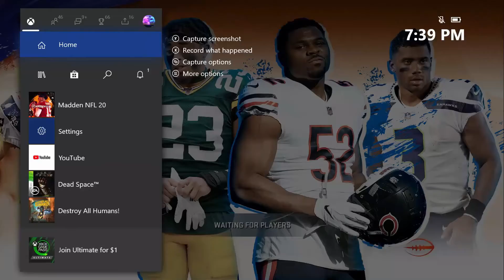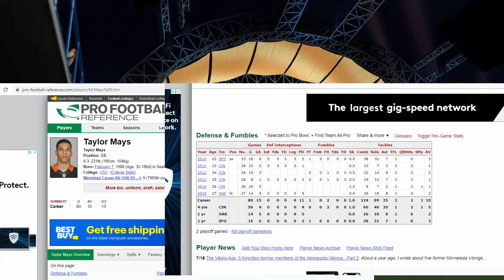|Playing Madden 20 One Last time| Ft.Kennydots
madden 20
madden 20 trailer
madden 20 the yard
madden 20 gameplay
madden 20 mobile
madden 20 beta
madden 20 rookie ratings
madden 20 beta gameplay
madden 20 face of the franchise
madden 20 mobile the yard

madden 21
madden 21 trailer
madden 21 the yard
madden 21 mobile
madden 21 beta
madden 21 rookie ratings
madden 21 beta gameplay
madden 21 face of the franchise
madden 21 mobile the yard

ncaa 14 dynasty
ncaa 14 road to glory
ncaa 14 team builder
ncaa14 recruiting
ncaa 14 updated rosters 2019
ncaa 14 how to get updated rosters
ncaa 14 rebuild
ncaa 14 road to glory qb
ncaa 14 rtg
ncaa 14 gameplay
ncaa 14 road to glory cb
ncaa 14 road to glory wr
ncaa 14 ultimate team
ncaa 14 xbox one
ncaa 14 backwards compatible
ncaa 14 dynasty ep1
ncaa football 20
road to madden 21
ncaa 14 career mode

nfl combine
nfl comine 2020
nfl combine 2020 live
nfl combine live
nfl combine 40 yard dash
nfl combine 40 yard dash 2020
john ross 40 yard dash
Chris Johnson 40 yard dash
Isaiah simmons 40 yard dash
henry ruggs 40 yard dash